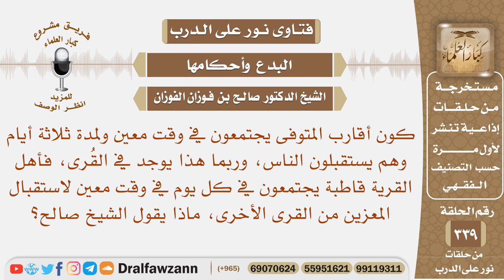أهل القرية يجتمعون في كل يوم أثناء العزاء لاستقبال المعزين من القرى الأخرى، ماذا يقول الشيخ صالح؟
نص السؤال: كون أقارب المتوفى يجتمعون في وقت معين ولمدة ثلاثة أيام وهم يستقبلون الناس، وربما هذا يوجد في القُرى، فأهل القرية قاطبة يجتمعون في كل يوم في وقت معين لاستقبال المعزين من القرى الأخرى، ماذا يقول الشيخ صالح؟
السيرة الذاتية :
للاشتراك في قناة الشيخ صالح الفوزان

رئيس الفريق
لمشروع كبار العلماء